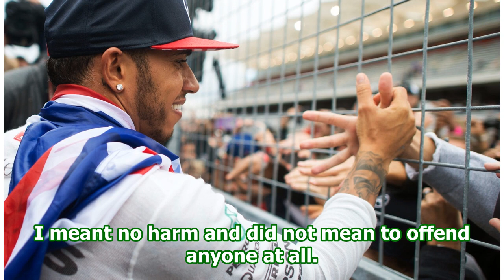Shitstorm für Lewis Hamilton nach Posting